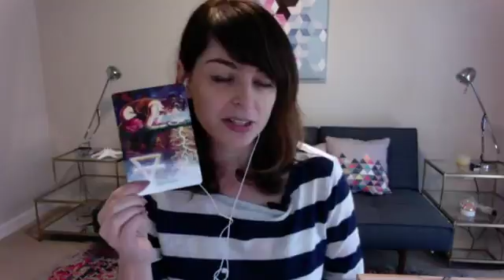My Story about my fertility journey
Here is my story about trying to have a baby.

It's been a journey with ups and downs and everything in between.

I share this to create awareness that our journey means something, that it's not easy and it's hard sometimes. But, we keep going and we keep believing.

I coach women who are going through the same journey. We work on limiting beliefs, diet changes, mindset and all the crazy emotions that happen as we walk the path of fertility.

I would LOVE to help you.
You don't have to be LOST in this journey.

love jenn xo